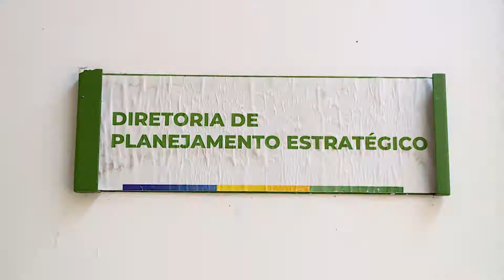A Casa é Sua - Diretoria de Planejamento Estratégico da ALEGO